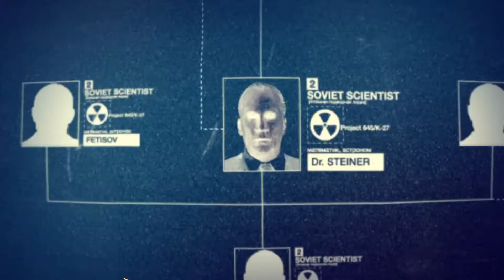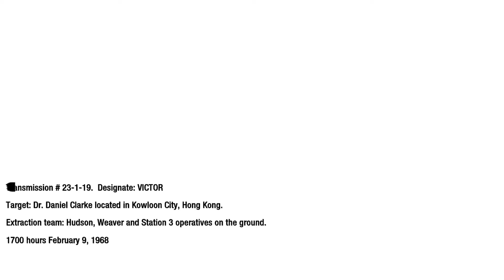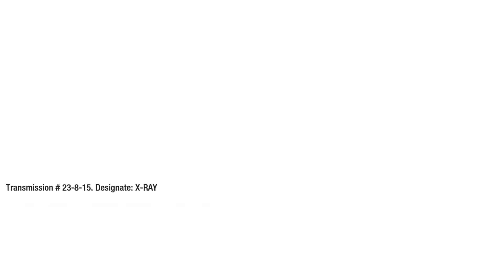CALL OF DUTY –BLACK OPS GAMEPLAY| WALKTHROUGH PART 4 (COD:BLACKOPS)|HD |UNCUT|NO COMMENTARY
Welcome back friends. Hope you all enjoying the gameplay of various game in my channel. Well COD always my special game to me. COD game always a good story and I love to play the game. Today I came with the new COD version.

Anyway, don’t waste your time let’s enjoy the 4th Part of CALL OF DUTY-BLACK OPS Gameplay – PART-4 with some interesting scenes and actions. We will be back with PART 5 soon.

Also don’t forget to watch the other gameplay in my channel. Link given below :-

1. Call of duty modern warfare -3

10. BATTLEFIELD 4

11. SYNDICATE

12. ASSASSIN’S CREED ROUGE